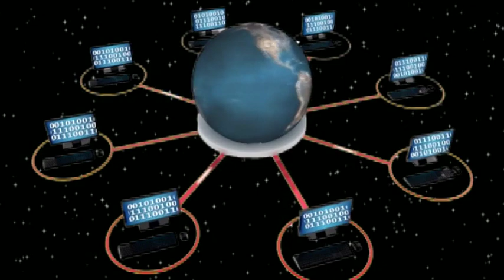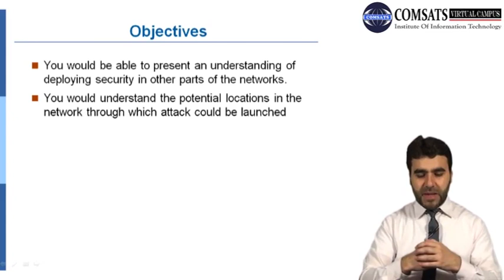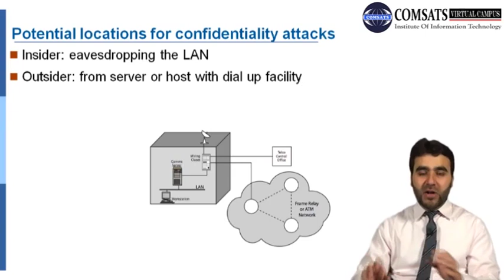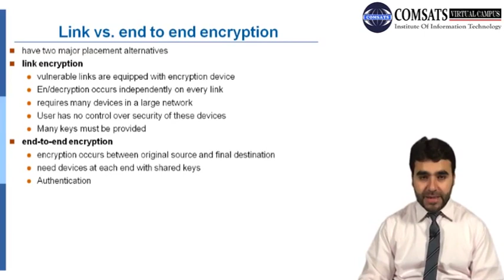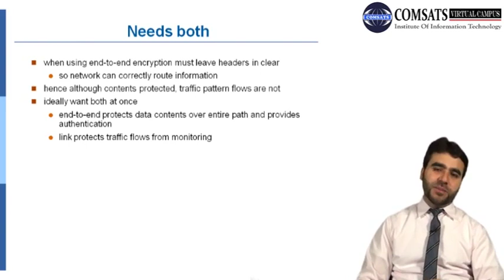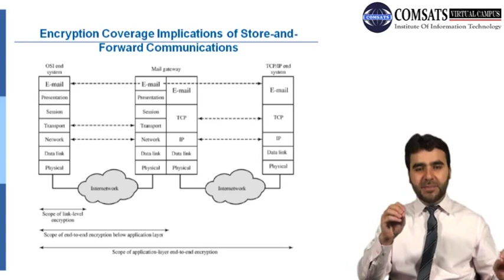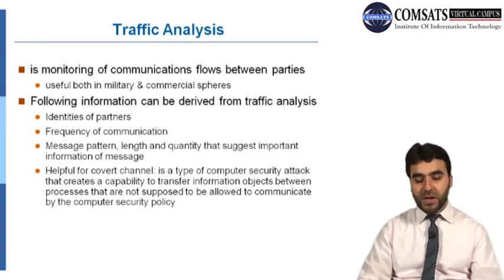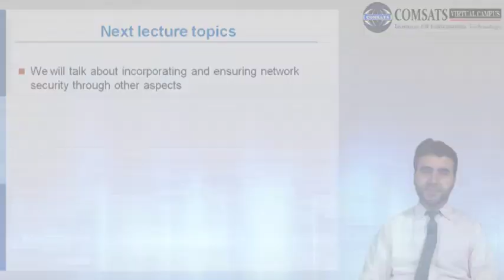Incorporating security in other parts of the network in Hindi Urdu LECTURE 20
You would be able to present an understanding of deploying security in other parts of the networks.
You would understand the potential locations in the network through which an attack could be launched

you can download from following website
It is one of the biggest educational channel which provides all lectures in Hindi, Urdu, you can find all videos in Hindi Urdu.
Video Related to Computer Science in Hindi Urdu, video related to Math, states in Hindi Urdu, video related to Management in Hindi Urdu, Videos Related to Business, Related to Islamic History in Hindi Urdu.Video Related to Leadership in Hindi Urdu.